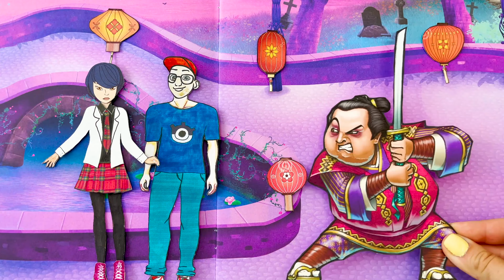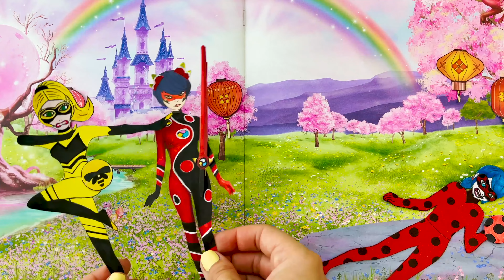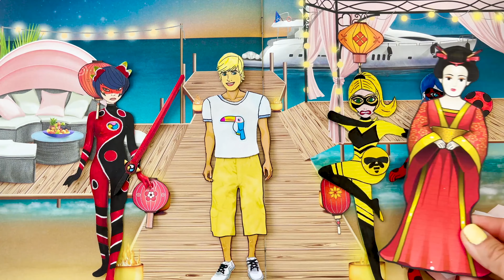Miraculous Ladybug - Ladybug & Cat Noir Chloe, Alya, transformations